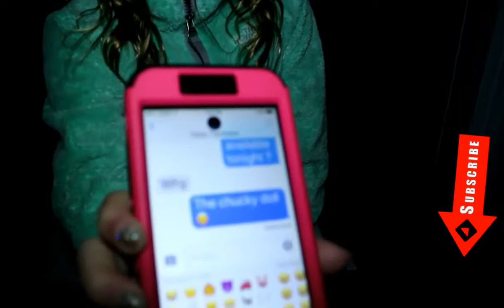CHUCKY IS DOOMED What is this CLOWN DOING WITH THIS CHUCKY DOLL CHUCKY THE KILLER DOLL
Chucky The Doll is Doomed!